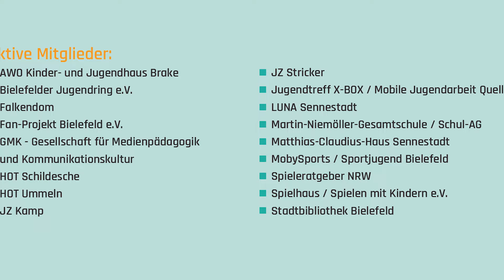"Besser spielen! gamingbielefeld" ("Besondere Anerkennung" beim Dieter Baacke Preis 2022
Netzwerk Gaming im Bielefelder Jugendring e.V., NRW

Rund 20 lokale Jugendinstitutionen bringt dieses Projekt kontinuierlich zu medienpädagogischen Aktionen zusammen. In dem Netzwerk werden verschiedene Veranstaltungsformate und dauerhafte Angebote rund um die Gaming-Kultur von Kindern und Jugendlichen geschaffen. Dazu kommen Fortbildungen und Netzwerktreffs der Institutionen und Pädagog*innen. Für Kinder und Jugendliche gibt es Spieletestredaktionen, wiederkehrende „Game Days“ mit Festivalcharakter und eSports-Ligen. Das Netzwerk verfügt zudem über einen gemeinsamen Gaming-Server, den es pädagogisch betreut. Darüber hinaus gibt es Kreativ- und Spielangebote wie das Drehen von Kurzfilmen in Minecraft, Interviews mit Streamer*innen, Coding mit Calliope, Escape Rooms oder Creating-Aktionen. Besondere Anerkennung als Netzwerk, das sich der Kinder- und Jugendmedienkultur dauerhaft aktiv und kreativ widmet.